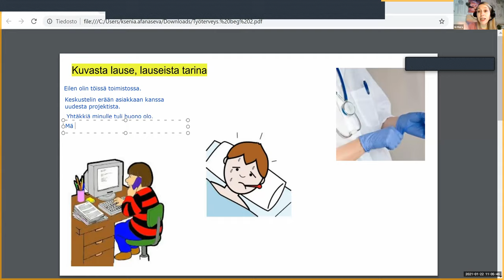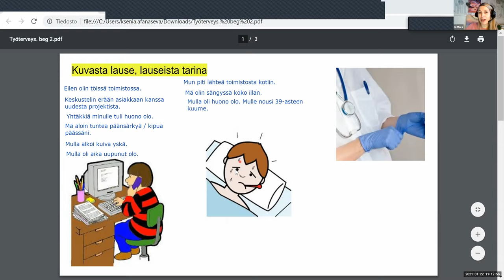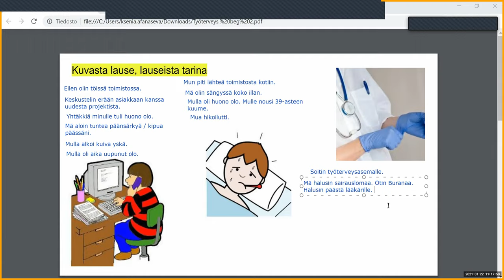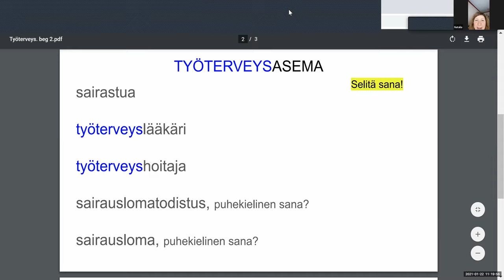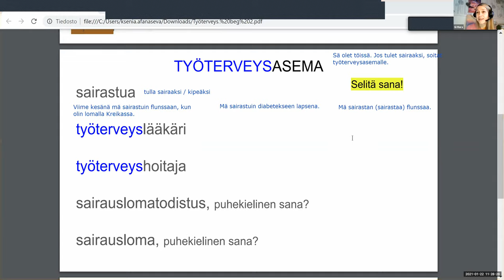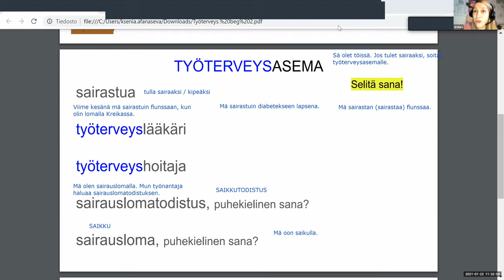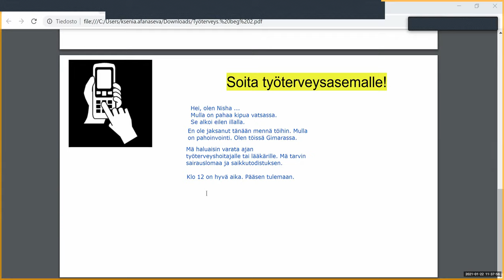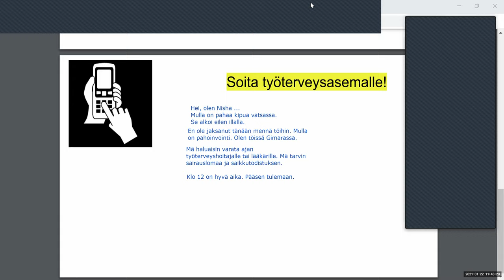Työterveydessä (Beginner 2)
Teema Theme: Työ ja koulutus
Osateema Part theme: Työterveys
Taso Level: Beginner 2